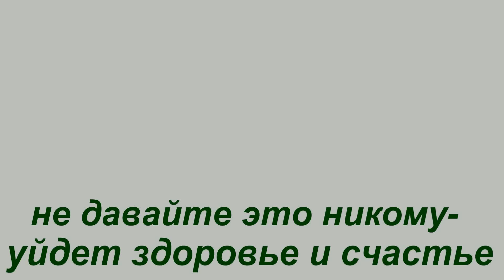21 марта народный праздник Вербоносица. Что делать нельзя. Народные приметы и традиции.